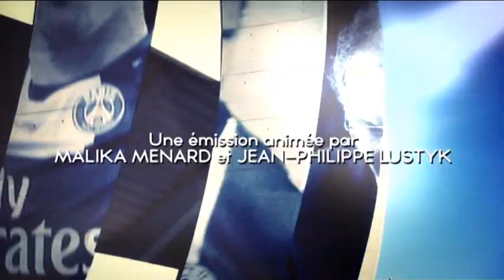Vincent Guérin dans "Paris le Club" sur France 3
Vincent Guérin est invité de l'émission Paris le Club animée par Jean-Philippe Lustyk et Malika Menard. L'occasion pour lui de revenir sur l'actualité du Paris Saint Germain